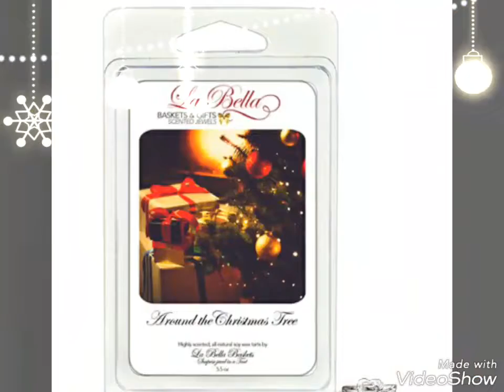Leigh's Lovely Christmas Shoppe